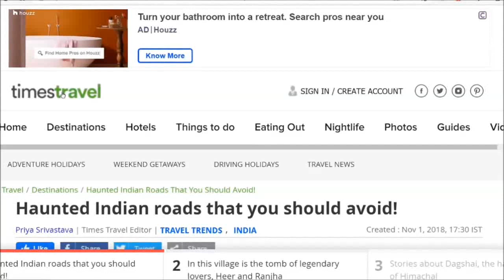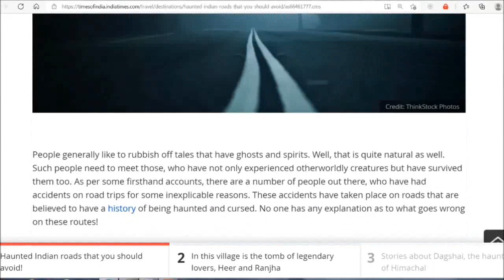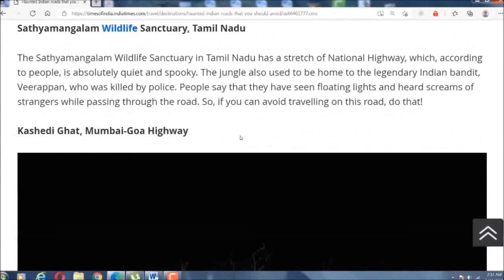सड़कें जहाँ आप रात में नहीं जा सकते| INDIA'S MOST HAUNTED HIGHWAYS AS PER Times of India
haunted videos
horror vlogs
paranormal footages
# witchcraft
# Demon

आप भी कर सकते हैं आत्माओं से बात, जानें कैसे? (news18.com)
Did paranormal expert Steve Huff really speak to Sushant Singh Rajput's spirit? - YouTube